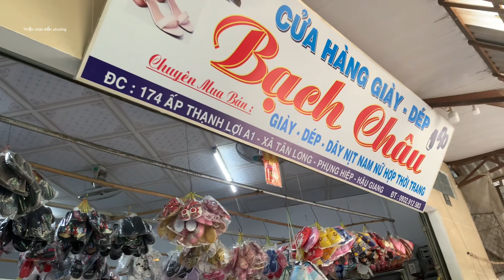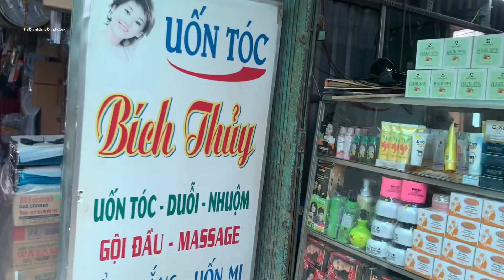ĐÁM GIỖ Miền Tây - các món ngon đậm chất vùng quê-#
Đám giỗ miền Tây-các món ngon lạ